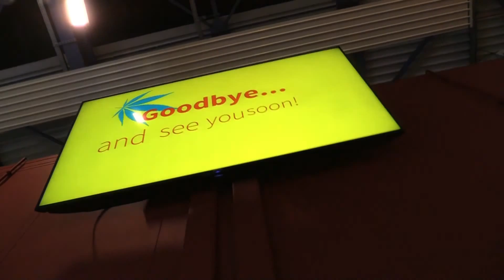CannaTrade 2018 - Day #3 - Sunday April 29th, 2018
As well Sunday, CannaTrade 2018 day #3 was beautiful - check it out!